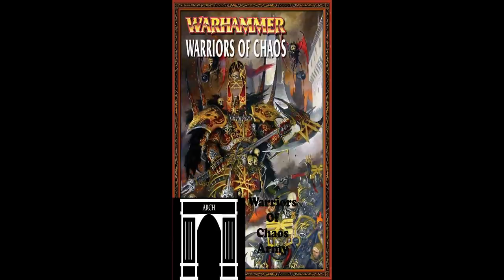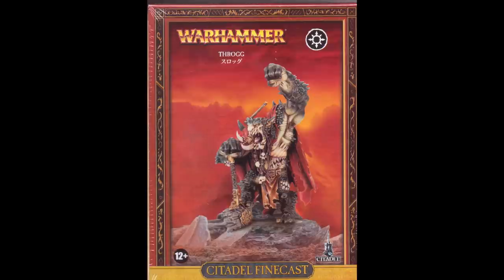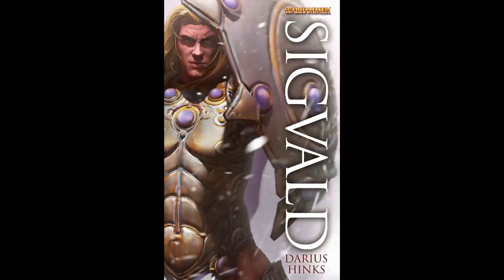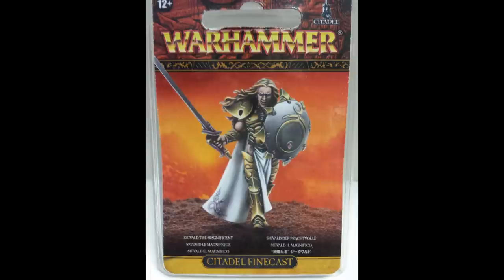Total War:Warhammer Factions Warriors Of Chaos Army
The Warriors Of Chaos army list and its possible implementation in a total war game is both fairly simple with masses of relatively standard infantry and relatively complex with several unites that may be to powerfull to model into a player controled faction.

Nexst up will be a treatise on religion in the Warhammer world followed by lore and army videos about the Skaven under empire a monsterous race of rat men that employ a vide variety of monsters and semi magical weapons in there quest for WORLD CONQUEST!